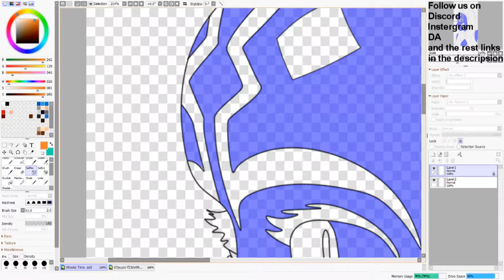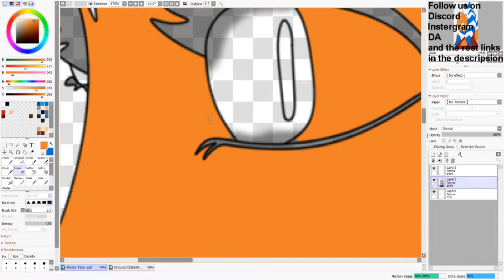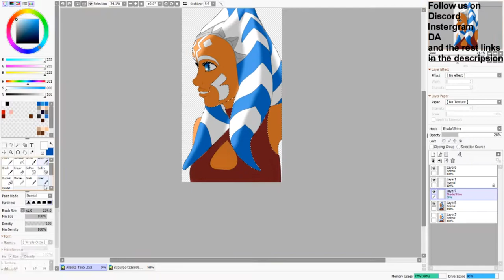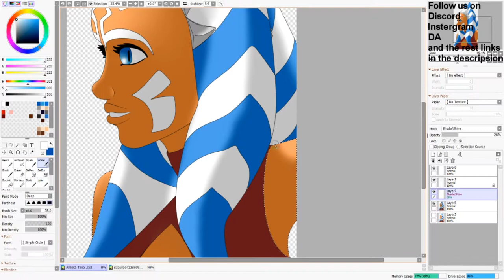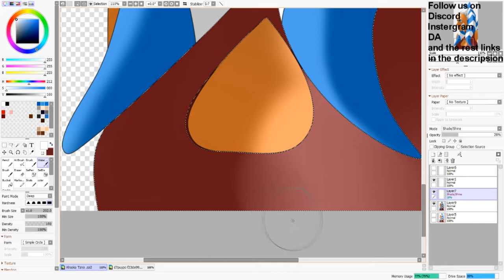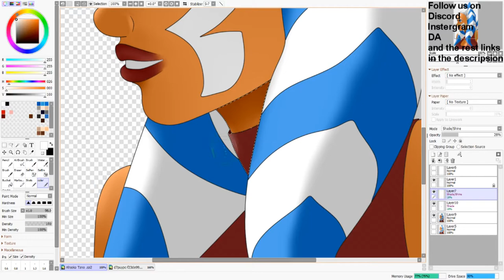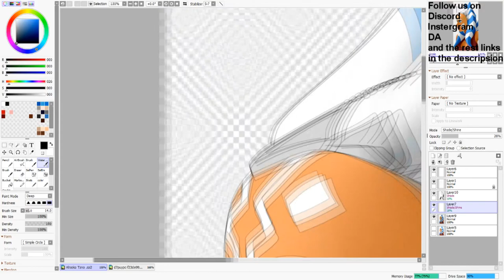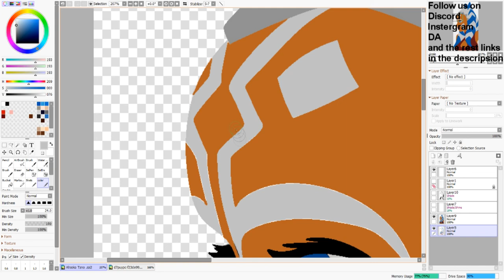Speedrun painting | Ahsoka Tano - Fanart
Hey everyone 💙

if you enjoy what we are doing please give us a thumbs up, hit that sebscribe bottem and dont for get the notifications bell so u will get a notfication everytime we are uploading something

Draw's: Jamiey Fox
Voice:
Idea's: Jamiey Fox & Alex Snoop

(dont forget to sebs on us)